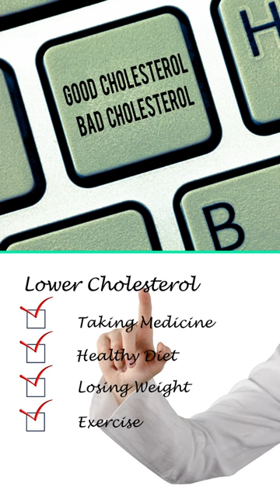Raise Your HDL naturally (Improve Good Cholesterol)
Tips to raise your HDL naturally
· Adopt a heart-healthy diet
 · Get moving
· Lose extra weight
· Don't smoke
To improve good cholesterol, consume fish, flax seeds, vegetables and fruits.